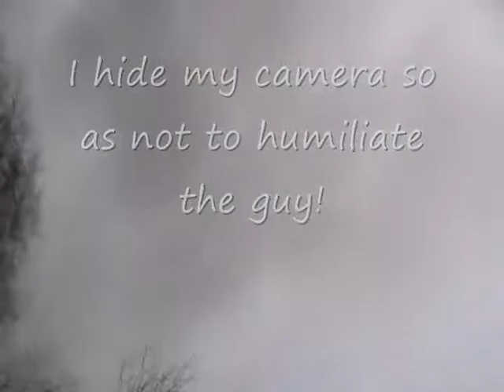COKE BOTTLES ARE ALL OVER THE PARKING LOT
IT WAS A UNLOAD THAT WENT BAD!